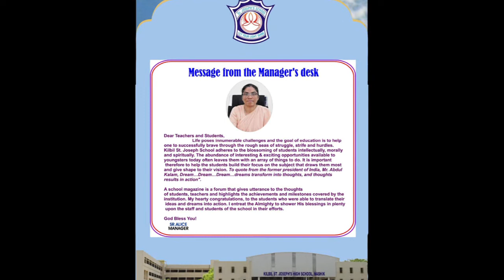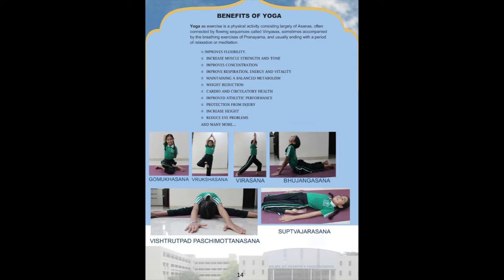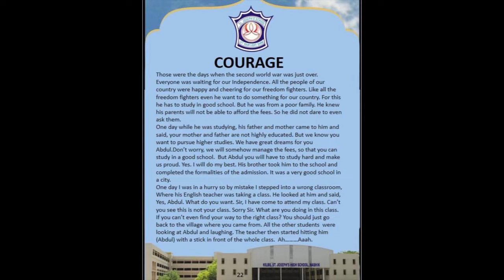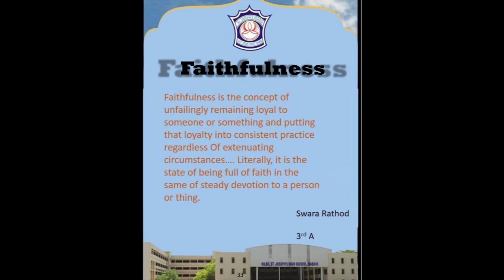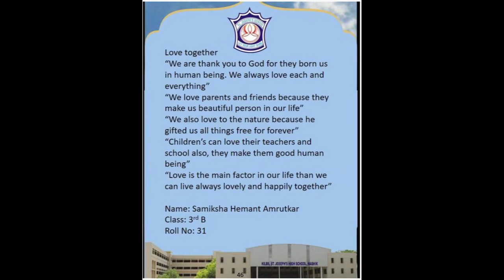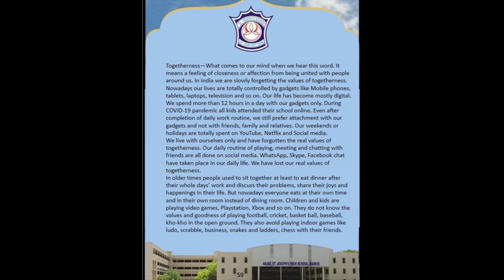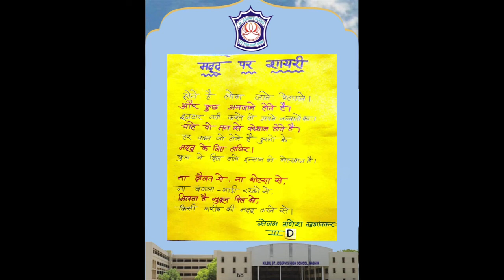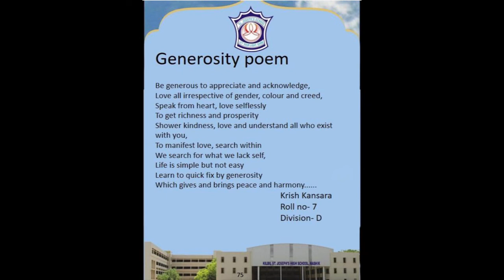Std 3 Class Magazine Video 2021-22